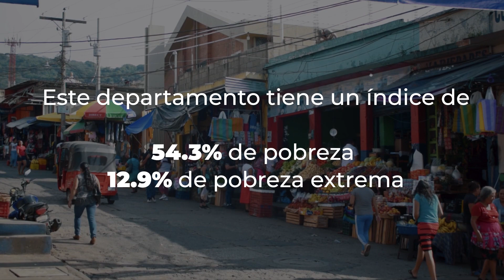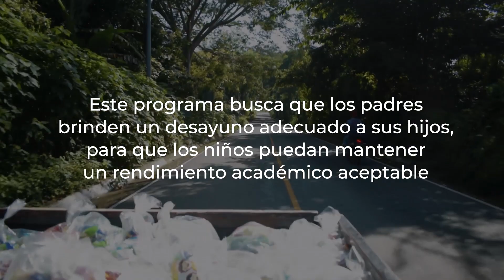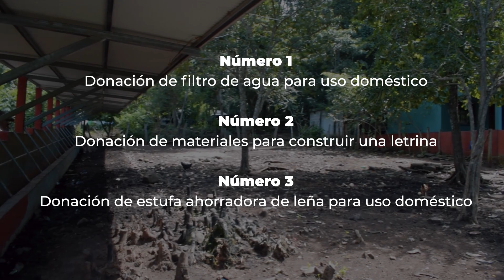Hunger Relief International | HRI (Guatemala) video institucional.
Video institucional para la fundación Hunger Relief International.

Guion, producción y post producción desarrollado por: Brando Villeda.